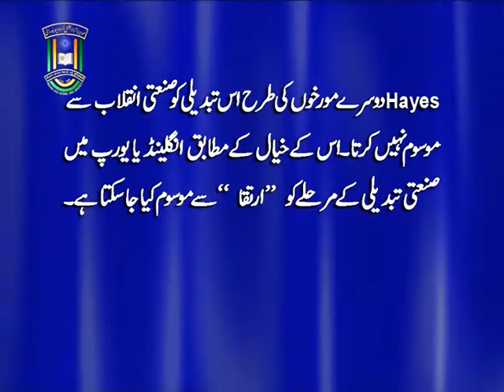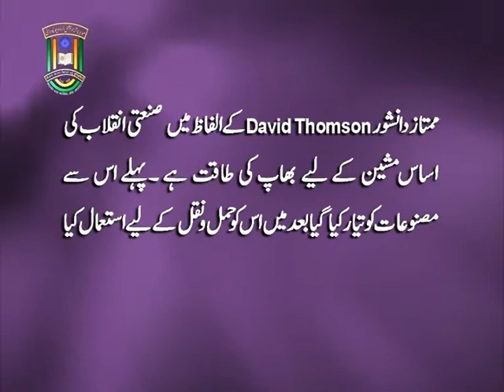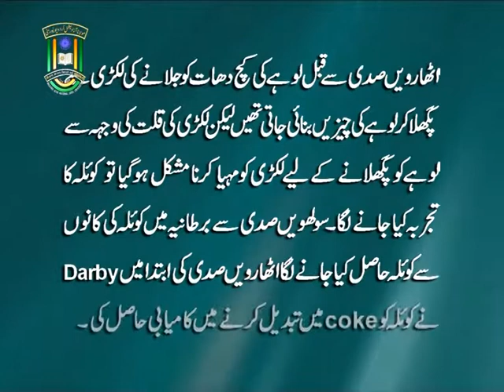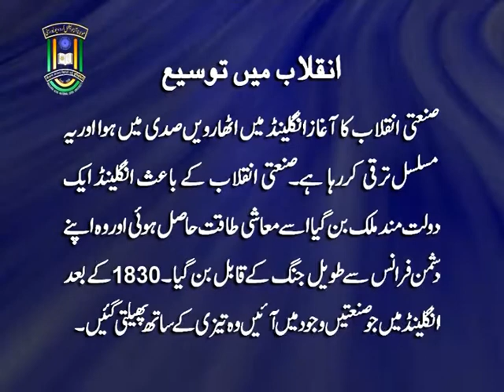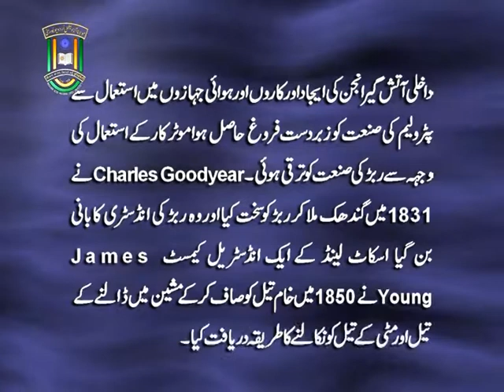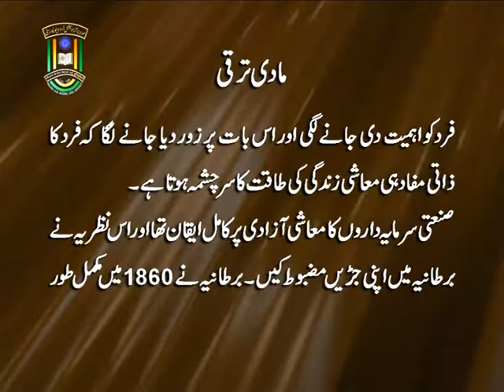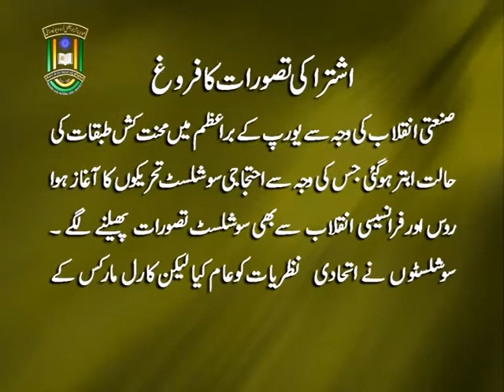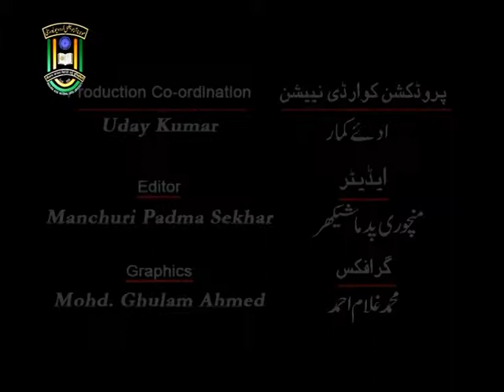IMC, MANUU_Sanati Inquilaab_B.A._History_3rd Year